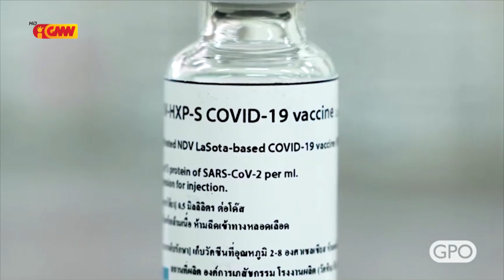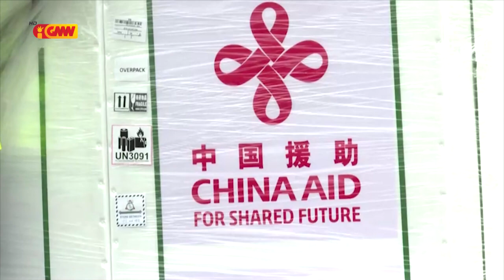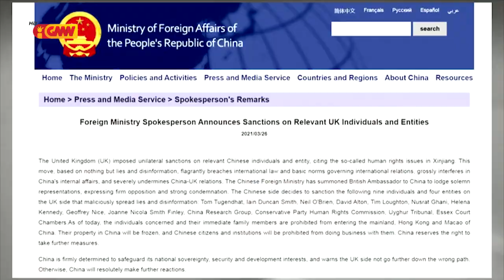ASEAN NEWS - 30 March 2021